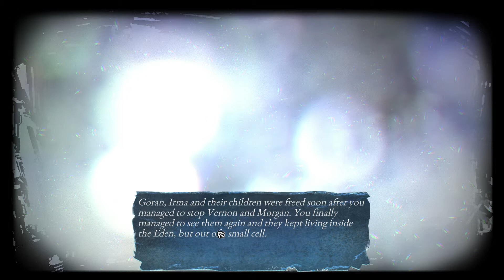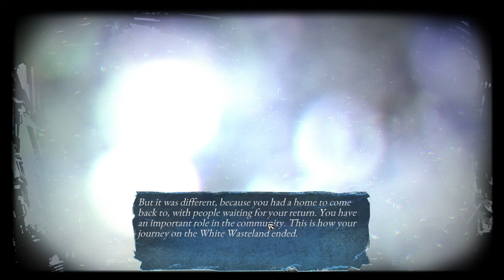The end on a hopeful note - Let's Play ICY #15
ICY is a narrative-driven post-apocalyptic survival RPG set in a new Ice Age where your life and the lives of your followers hang on every decision you make.

So this is a journey of survival across the white wasteland that I hope you guys are gonna join me in, and it's a journey that promises a lot and, so far, is delivering.

Hunting, traveling, scavenging, managing our party members, it's gonna be to us to take on these responsibilities and lead our new-found nomad family in their fight for survival. Each decision, each word will hopefully ripples through the lives of our community.

But we are not alone in this frozen world. In addition to the elements and wild life, there will be loners and bands of miscreants to deal with...

Oh...